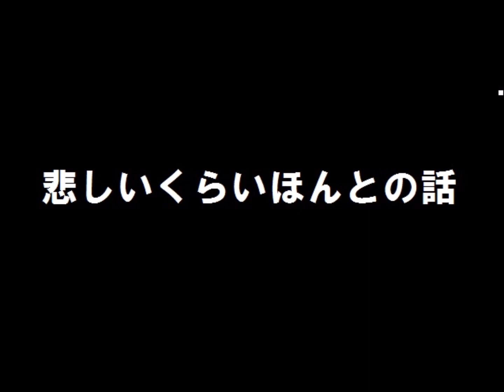原田知世 「悲しいくらいほんとの話」 歌ってみた